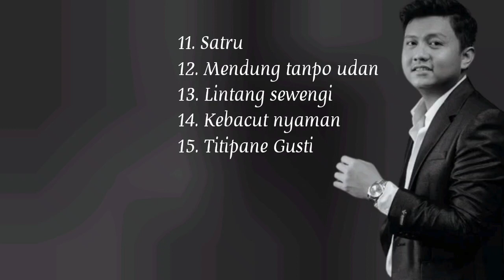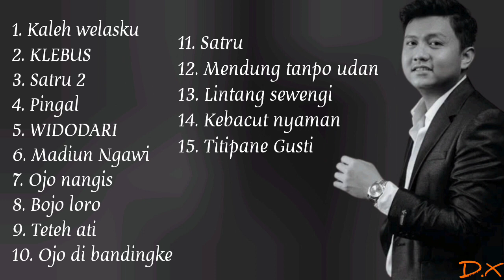FULL ALBUM " DENNY CAKNAN" TER-HITS TAHUN 2023